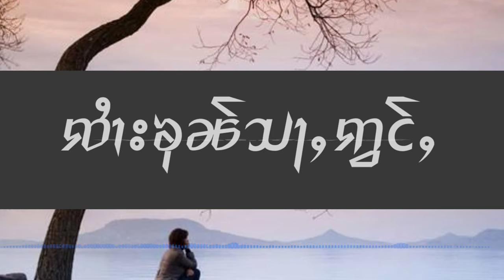ယိူၼ်ႉဢမ်ႇလႆႈ‌‌ႄလႈႁႆႈ ၸႆၢးၶုၼ်သႃႇဢွင်ႇ เพลงไทยใหญ่เพราะๆ ShanMusic จายขุนส่าอ่อง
เพลง ယိူၼ်ႉဢမ်ႇလႆႈလႄႈႁႆႈ
ศิลปิน ၸႆၢးၶုၼ်သႃႇဢွင်ႇ
Admin Hsaifon Laikha